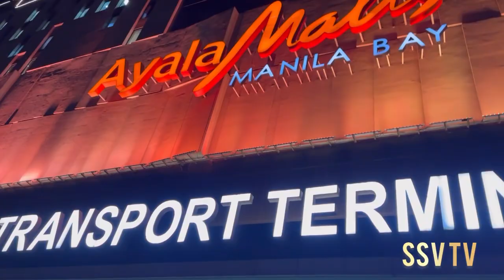Ayala Malls Manila Bay One of the Biggest Mall in the Philippines